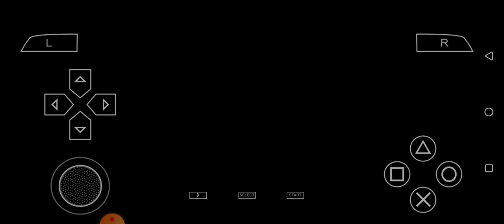paris vs Marseille p2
la deuxième parti
du jeu Marseille vs Paris
pas de prolongation
une équipe est vainqueur
mais laquelle regarder
la vidéo pour savoir
tout ceux qui non pas vue la
Première partie
elle est disponible
donc allez vite